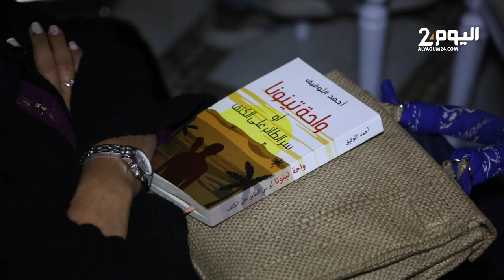وزير الأوقاف أحمد التوفيق يبوح بأسراره ويحكي أيام من حياته في مراكش